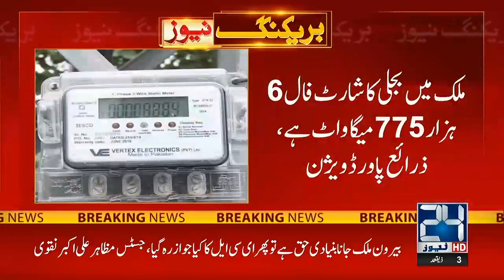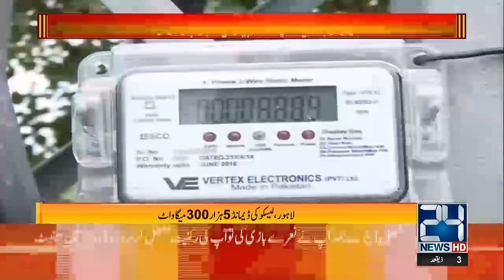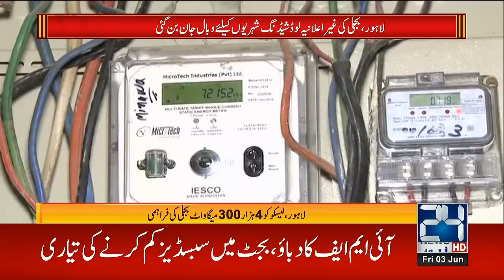12pm News Bulletin | 3 June 2022 | 24 News HD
12pm News Bulletin | 3 June 2022 | 24 News HD

24 News HD is one of the leading news channels of Pakistan bringing you the latest current affairs from Pakistan and around the world.  Live National Assembly and Senate Session.